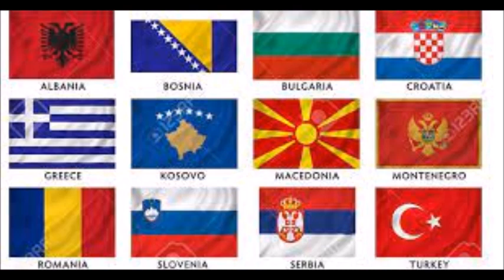BOSNA VE KOSOVA'YI ORTADAN KALDIRACAK AB BELGESİ / YUGOSLAVYA KAZANI YENİDEN KAYNATILIYOR /AKIN ÜNER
Görüntülü köşe yazımızda çok kritik bir konuya dikkat çekmek istedik. Biz kendi dünyamıza çekilmişken Balkanlar yeniden karıştırılmak isteniyor. Ayrıcalıklardan yararlanmak için kanalımıza katılın: